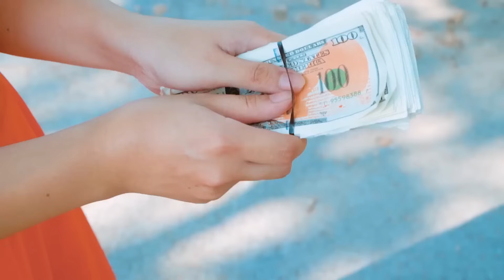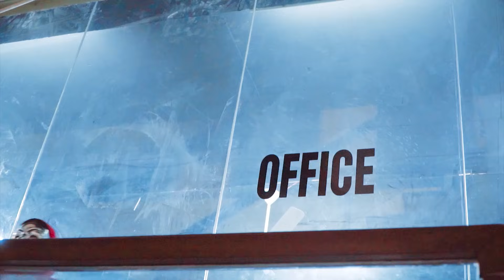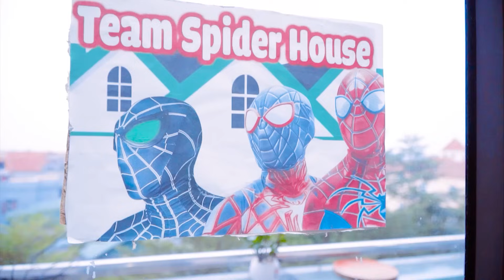TEAM SPIDER MAN in REAL LIFE #340 | Marvel's Spider-Man 2 - NAPOLEON - AMERICAN FICTION - Tiger 3